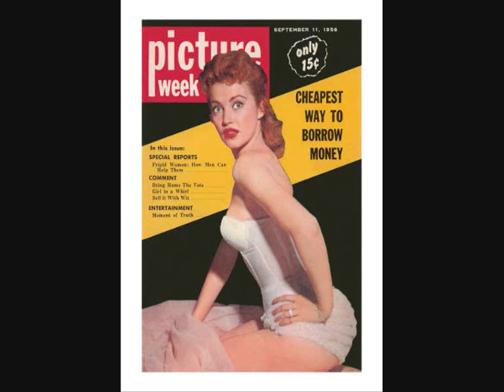Pin-Up-Girls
My attempt at a Pin-up-Girl hair style, Thanks SarahVictor